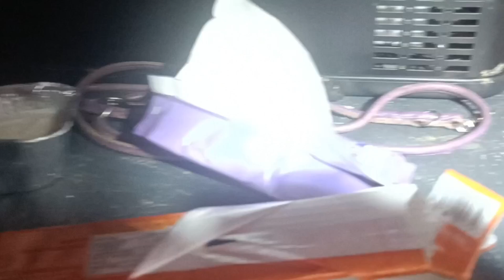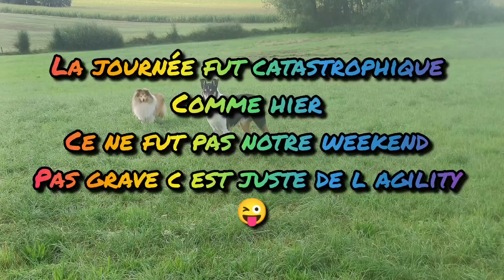le pire concours de l année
On ne peut pas toujours gagner. Un concours d agility des plus catastrophiques. Être en symbiose avec son chien n'est pas toujours évident .